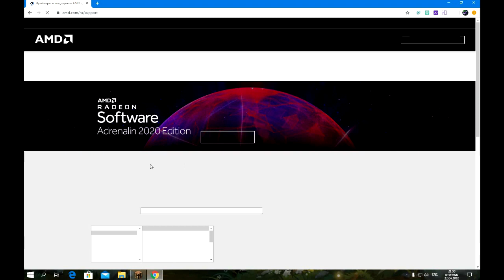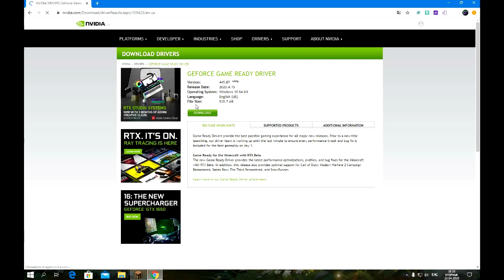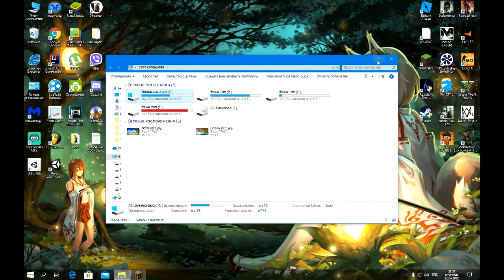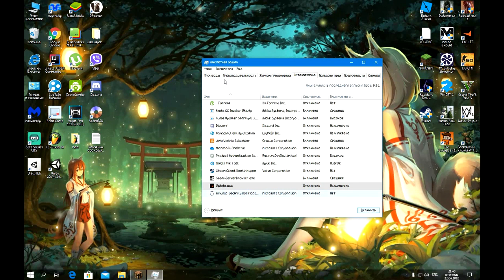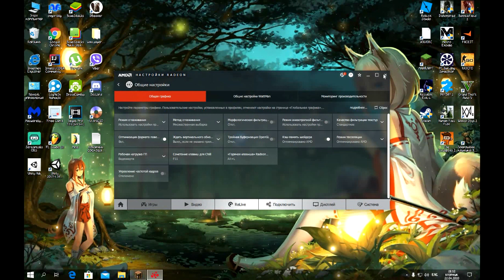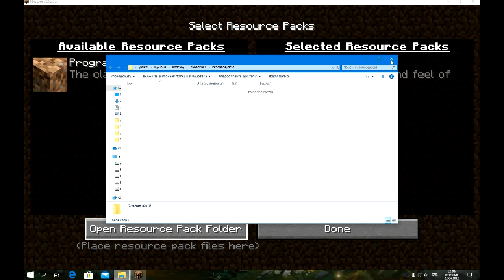8 способов повысить FPS в майнкрафт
/\/\/\/\/\/\/\/\/\/\/\/\/\ССЫЛКИ/\/\/\/\/\/\/\/\/\/\/\/\/\/\/\